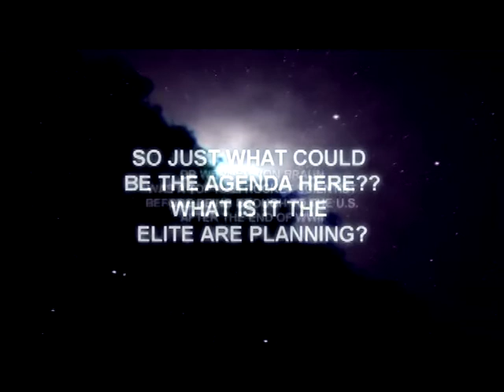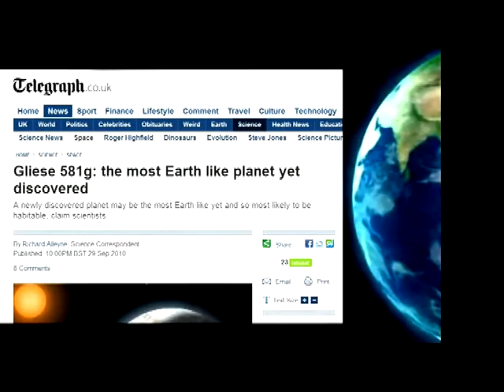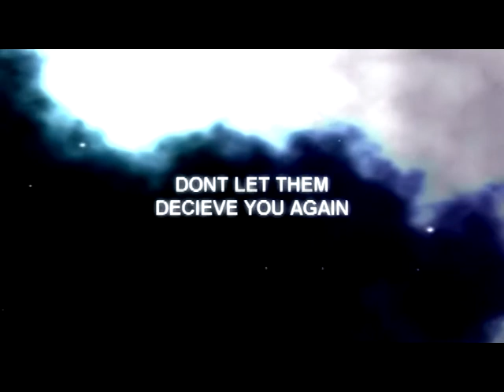NEW PIRATE PARTY Extraterrestrial News Oct 2 2010 UFO deception